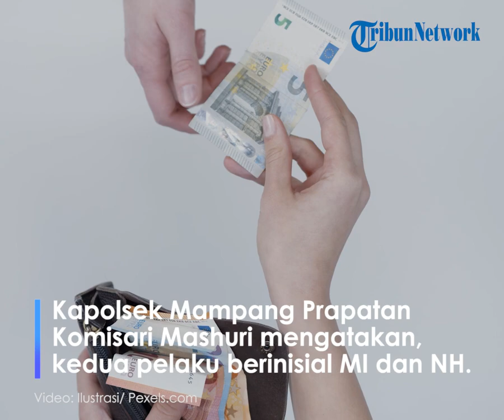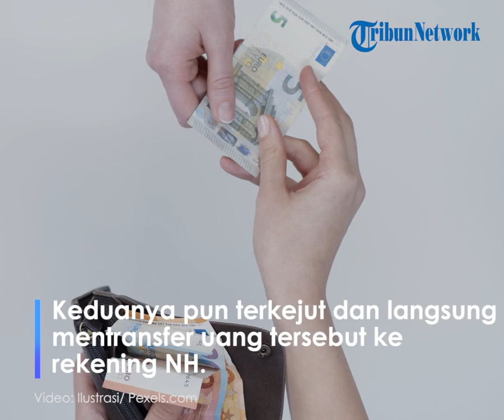Pasangan Suami Istri Nekat Curi Uang Rp 120 Juta Demi Biayai Kebutuhan Pesta Pernikahan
TRIBUN-VIDEO.com - Pasangan suami istri (pasutri) berinisial MI (36) dan NH (24) dibekuk polisi pada Selasa (27/12/2022) malam lantaran diduga mencuri uang Rp 120 juta.

Pencurian dilakukan dengan cara mentransfer uang dari m-banking di telepon seluler (ponsel) yang ditemukan di Jalan Mampang Prapatan II, Jakarta Selatan, pada awal Desember ini.
Kepala Kepolisian Sektor (Kapolsek) Mampang Prapatan Komisari Mashuri mengatakan, MI dan NH ditangkap di Stasiun Pasar Senen, Jakarta Pusat, pada Selasa (27/12/2022) sekitar pukul 23.00 WIB.